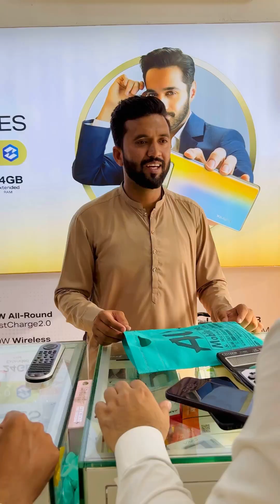Magic Remote🎮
Aaj ki hilarious video mein, ham Team REBEL lekar aaye hain ek zabardast mazaak, jahan ik Magic Remote ki kahani ik anokhy Andaz  se pesh ki gayi hai! Tayyar ho jayein muskurane ke liye aur sath hi ek anokha sabak seekhne ke liye.

➤About:
Welcome to Team REBEL, where laughter meets learning! Dive into our world of hilarious yet insightful videos that blend humor with valuable lessons. Join us on our journey to entertain and educate, one video at a time.Team REBEL, the epitome of creativity and innovation! We pride ourselves on delivering funny and insightful content that resonates with audiences worldwide. Join our rebellious squad as we redefine entertainment and education, one video at a time.

➤Hashtags!